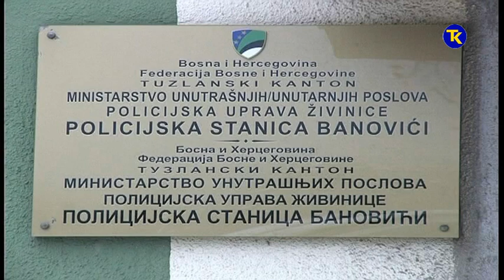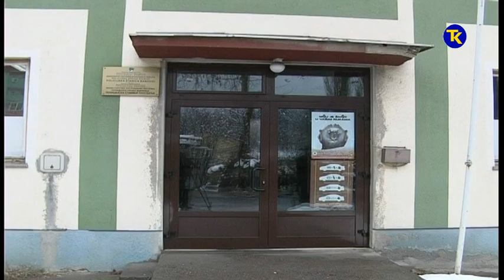MUP TK O UBISTVIMA POLICAJACA 11 2 2019